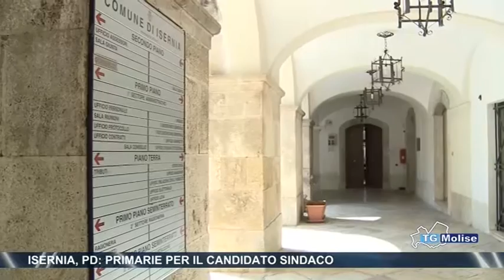Isernia, PD: Primarie per il candidato sindaco